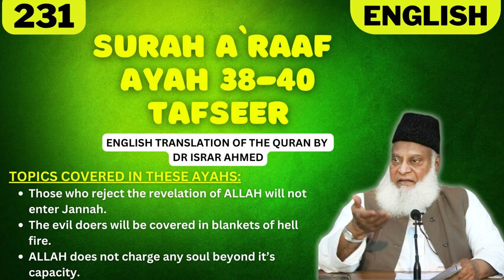Surah A'raaf Ayah 38-41 Tafseer in English by Dr. Israr Ahmed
TOPICS COVERED IN THESE AYAHS:
1. Those who reject the revelation of ALLAH will not enter Jannah.
2. The evil doers will be covered in blankets of hell fire.
3. ALLAH does not charge any soul beyond it’s capacity.

Narrated Ibn `Abbas:
The Prophet (ﷺ) once passed by two graves and said, "These two persons are being tortured not for a major sin (to avoid). One of them never saved himself from being soiled with his urine, while the other used to go about with calumnies (to make enmity between friends)." The Prophet (ﷺ) then took a green leaf of a date-palm tree, split it into (pieces) and fixed one on each grave. They said, "O Allah's Apostle! Why have you done so?" He replied, "I hope that their punishment might be lessened till these (the pieces of the leaf) become dry." (See the footnote of Hadith 215).